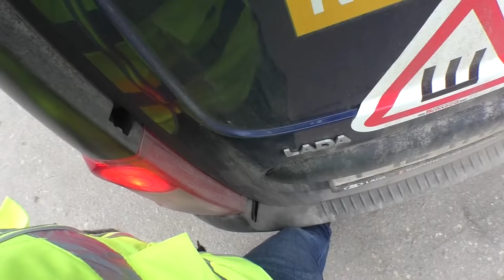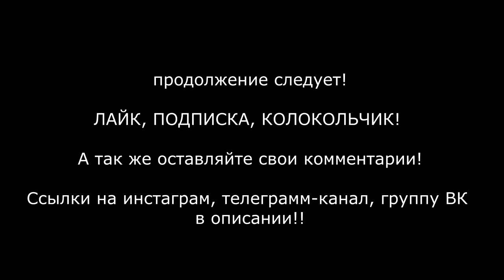БОМБИМ ВОРОНЕЖ - ПОЧТА РОССИИ сбивает людей на пешеходной зоне! Часть 1.